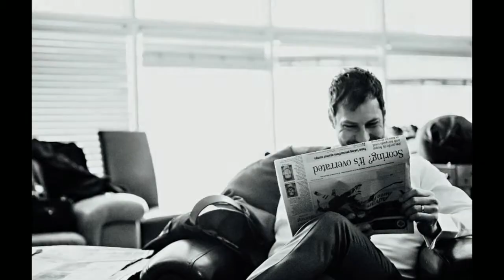Alyson & Kurt - Married